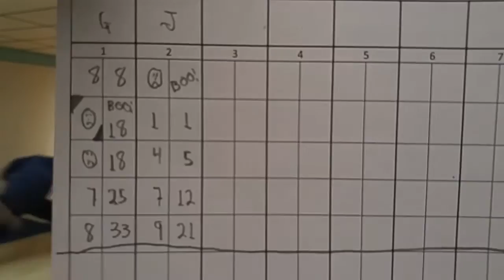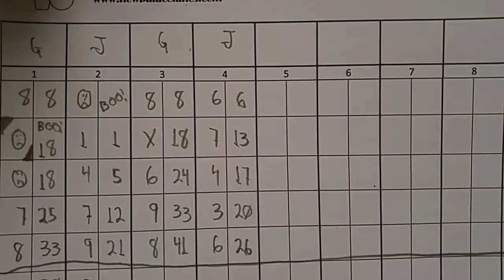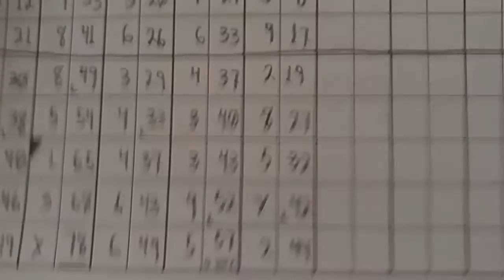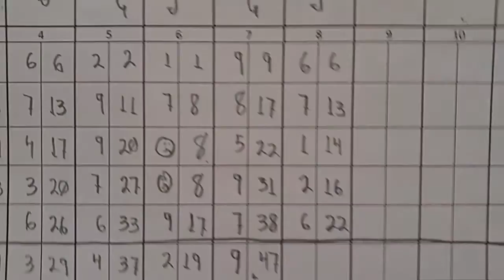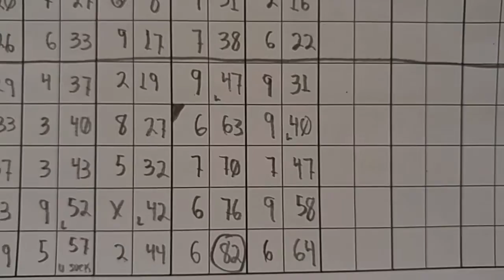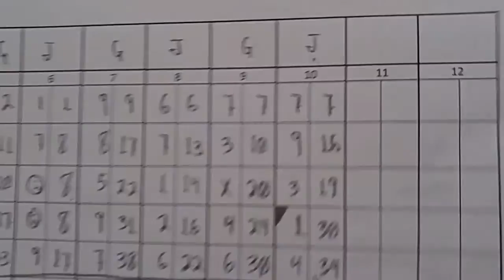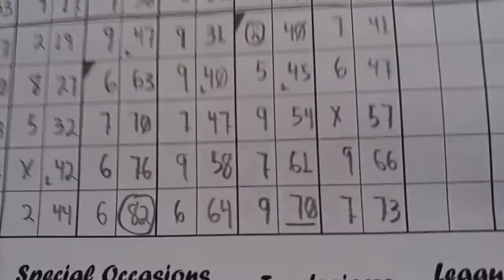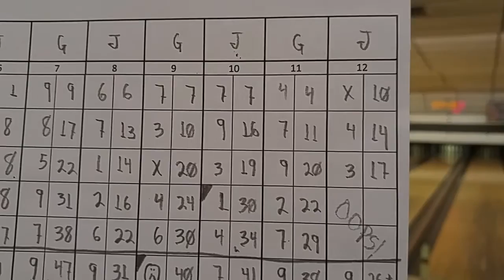Impromptu Bowling @ New Palace Lanes (1/14/17) Fitchburg, MA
More candlepin "action" from New Palace Lanes in Fitchburg, Massachusetts.
Our South Carolina friend John (YouTube user Crapper1) wanted to come to New Palace and bowl for several months, and it all happened today.
With a little coaching from Dave Maattala, John got better in the end, and beat me in one game.
This was a terrible showing on my part, but the game he beat me in was NOT one of the bad ones!
Still feel bad that we had so much fun near the end, I forgot to score a couple of his frames. (OOPS!) The video tells all, so he can get the actual score.